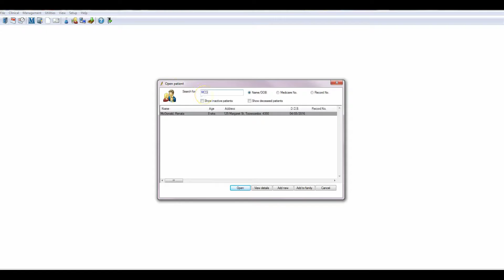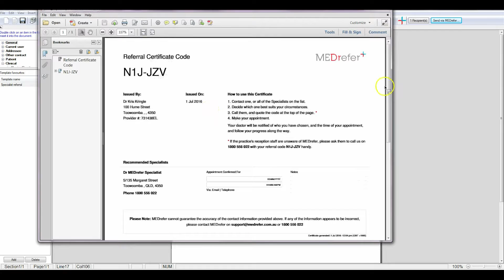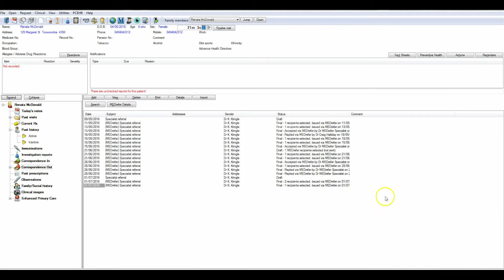MEDrefer Quick Overview